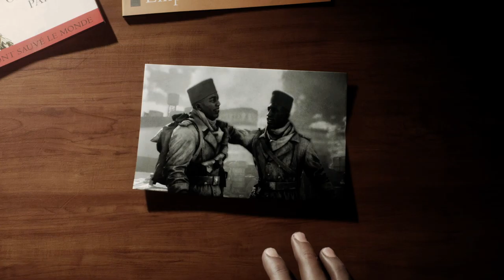12 Battlefield V Amazingameplay RTX